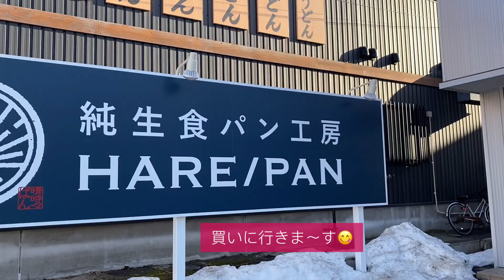PERTAMAKALI COBA ROTI TAWAR YANG MAHAL || 美味しい食パン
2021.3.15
Vidio kali ini kebetulan lewat dan ketemu pabrik roti ini,trus kita mampir dan beli dan kaget juga ternyata rotinya mahal juga...
Sebenarnya tidak mau beli,tapi karena sudah masuk dan tidak beli malu,jadinya coba beli dan rasa seberapa enak rotinya.
Dan ternyata harga dan rasanya memang seimbang enak sekali.